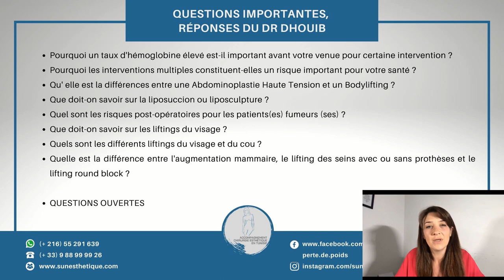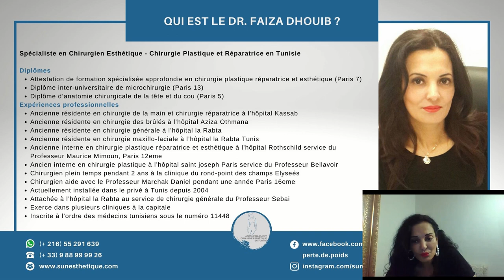Dr D'Houib Faiza : répond aux questions sur la chirurgie esthétique et réparatrice